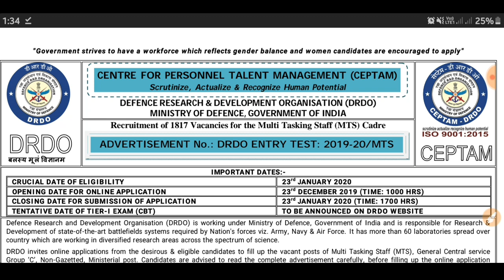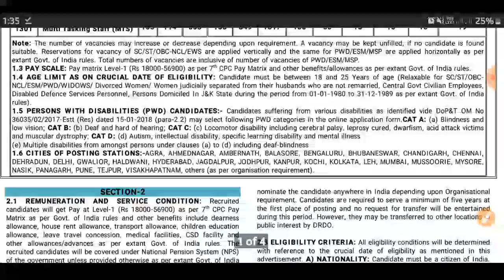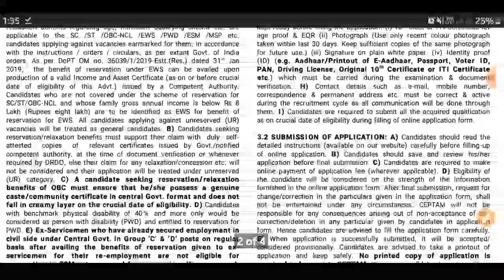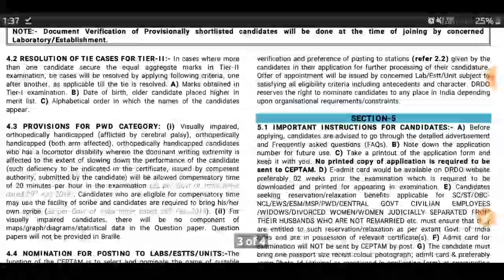প্রতিরক্ষা গবেষণা সংস্থায় মাল্টি টাস্কিং স্টাফ নিয়োগ | MTS Recruitment 2020 | Multi Tasking Staff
MY GEARS :
1) Mic
2) HP Laptop
3) Filmora Video Editor
4) Camera
5) Tripod

 ভিডিও তে দেওয়া বিষয়বস্তূ কেবল মাত্র চাকরি প্রার্থীদের তথ্যের উদ্দেশ্যের জন্য দেওয়া হয় | HK Media কোনো রিক্রুটিং এজেন্সি নয় বা কোনো রিক্রুটিং প্রক্রিয়া বহন করে না | HK Media কেবল একটি সংবাদ মাধ্যম যা ভারতের বিভিন্ন নিয়োগের মৌলিক তথ্য প্রদান করে | এতএব সকল চাকরি প্রার্থীদের কে অনুরোধ করা যাচ্ছে যে নিয়োগের সম্পর্ন বিবরন ও আবেদনের বিশদ তথ্যের জন্য কোম্পানী/ বিভাগের অফিসিয়াল ওয়েবসাইট গুলি খাতিয়ে দেখে নিবেন |